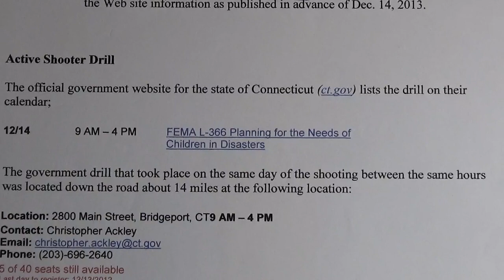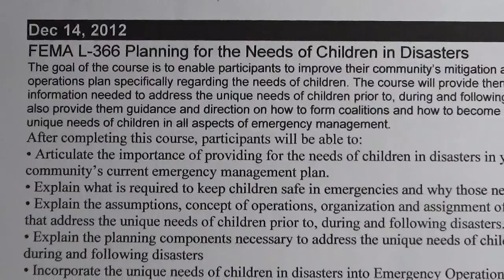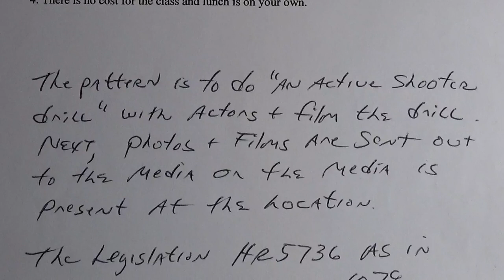Don't Sign Up for a Drill in Your Area Sponsored by F.E.M.A.